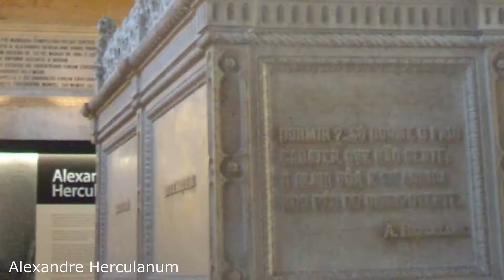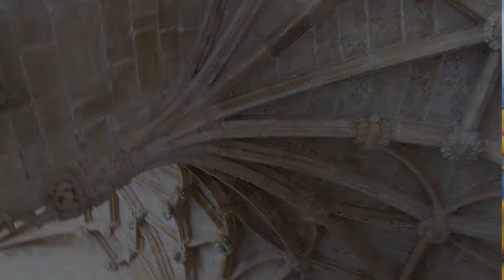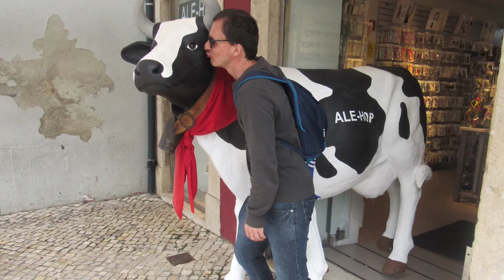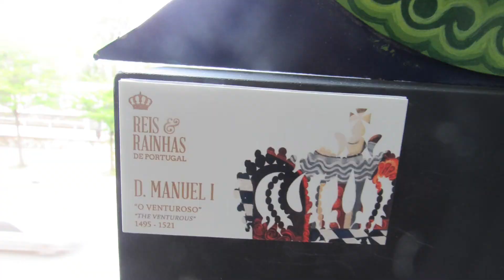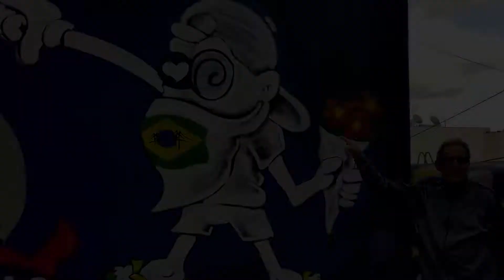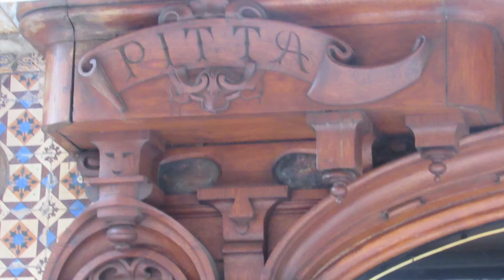Lisboa - Portugal T1 - 22 Mosteiro dos Jerônimos, Museu do Coche, Elevador da Santa Justa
Nesta terceira parte de nossa viagem a Lisboa, Portugal, vamos mostrar mais um dia de muita história, museus, dicas, fotos lindas e micos, SEMPRE!!! Vamos dar muitas dicas de como não se meter em frias no transporte público na Europa e o melhor, como virar o Rei em Portugal!!!

Como nasceu uma mochileira.
Os apartamentos inusitados em que ficamos.
Seja nosso parceiro!